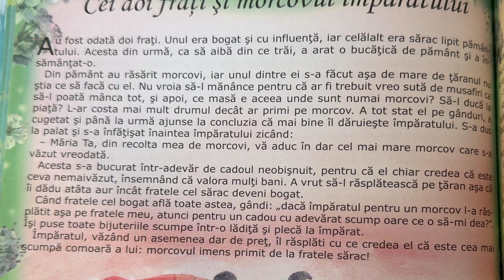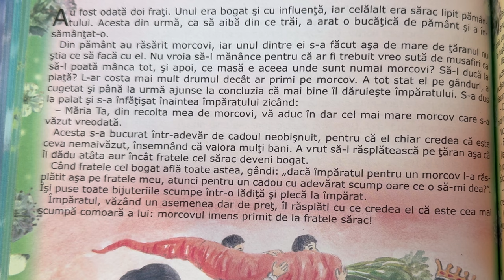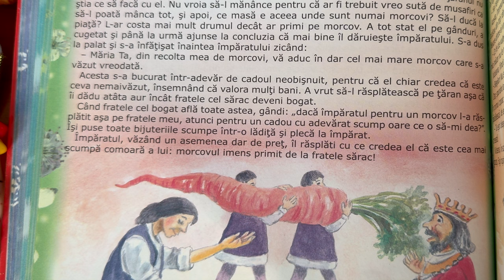Cei doi frați și morcovul împăratului 🥕 Povești pentru copii în limba română 4K (125/365)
Povești noi cu cei doi frați și morcovul împăratului pentru copii. Povești pentru copii în limba română. Povești scurte audio în 4K. Să citim o carte de poveste împreună. Basme și povești de lectura.

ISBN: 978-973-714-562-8